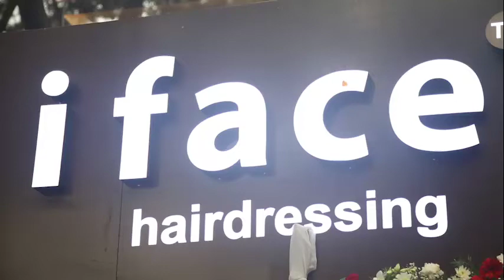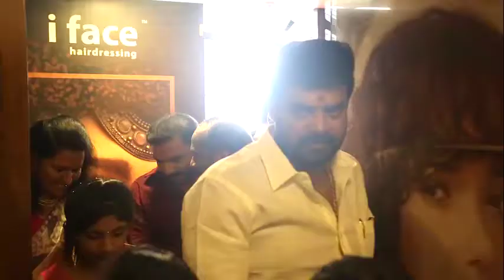i Face Hairdressing Studio Opening